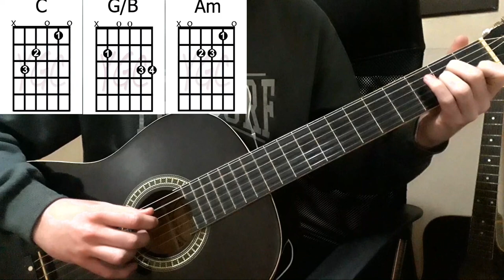Clairo - Blouse (Guitar Cover + TABS Tutorial)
My Guitar Strings
My Guitar Picks
My Audio Interface